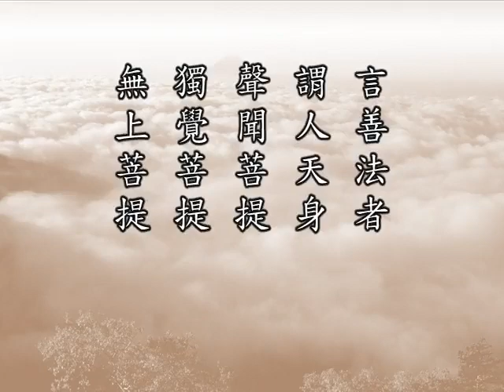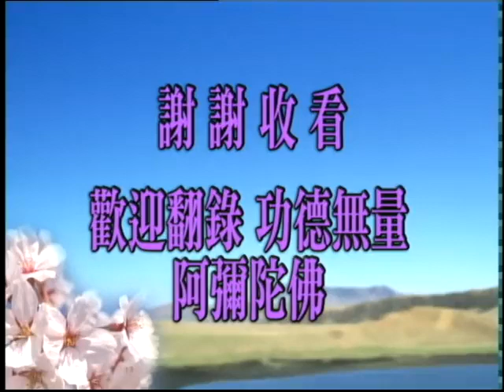佛說十善業道經 27 上淨下空老法師 2000年4月21日 啟講于新加坡淨宗學會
認識淨空老法師 視頻集

佛說十善業道經，視頻 （源網址：華藏淨宗弘化網 ）
上凈下空老法師2000年4月21日 啟講于新加坡淨宗學會

十善業道經講記， 書 （源網址：華藏淨宗弘化網 ）
上凈下空老法師講述。